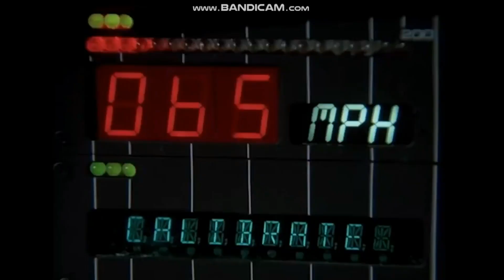Forza Horzon 3 - Knight Rider 1982 Turbo Boost scene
forza horizon 3 scenka jak z serialu Knight rider z 1982 skok samochodem wykozystano fragmenty oryginalnego serialu sezonu 1 jeszcze z roku 1982 - przepraszam z lagi podczas gry